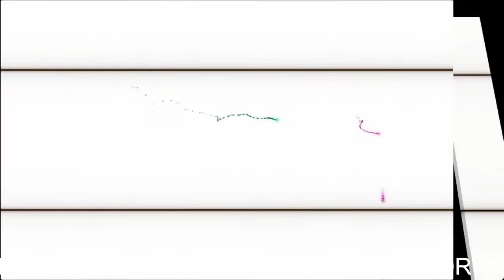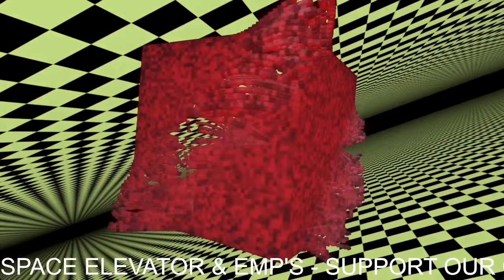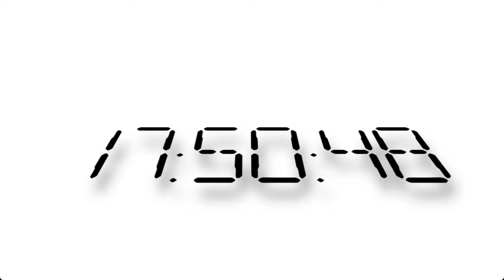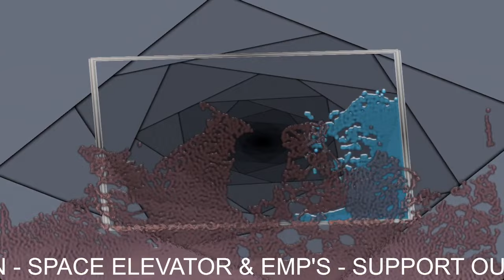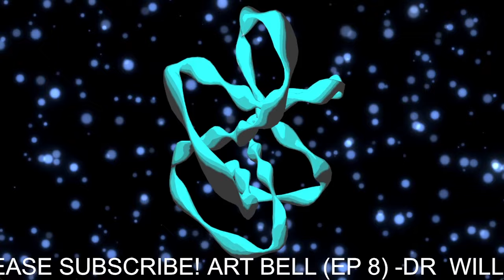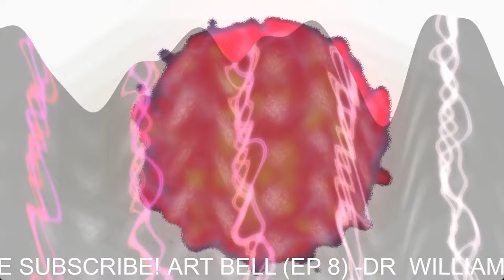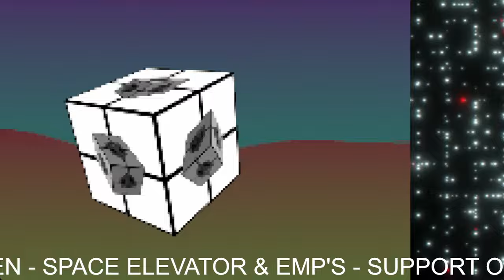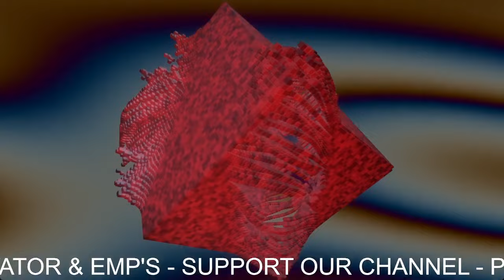Art Bell Discusses Space Elevator and EMPs with Dr. William Forstche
On this episode from October 21, 2015, Art Bell talks to Dr. William Forstchen about the concept of space elevator and its potential to revolutionize space travel. They also discuss the dangers of electromagnetic pulses (EMPs) and the impact they could have on our modern civilization. Don't miss this fascinating conversation!